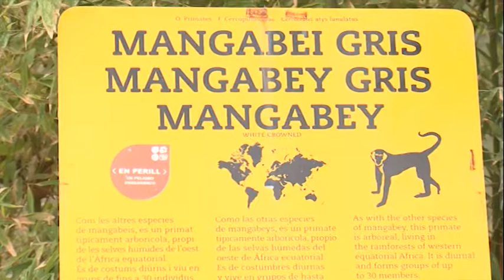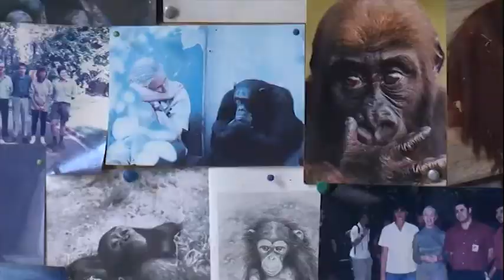mangabey_ub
El vídeo ha sido realizado por UB-TV